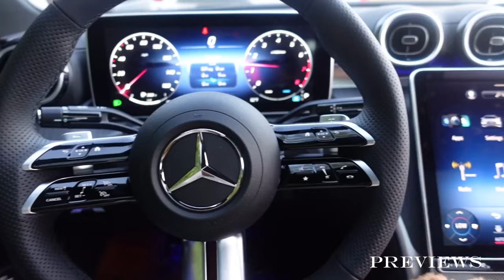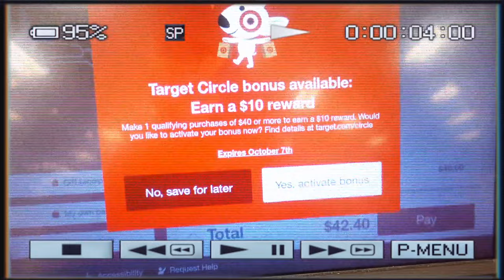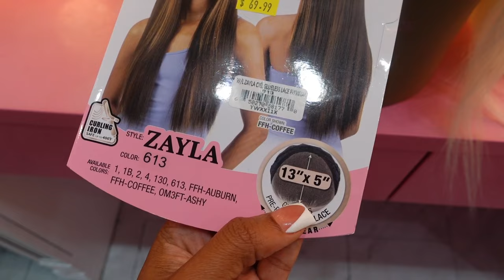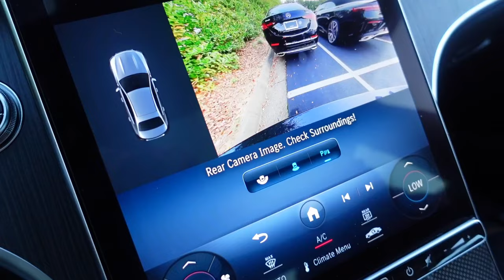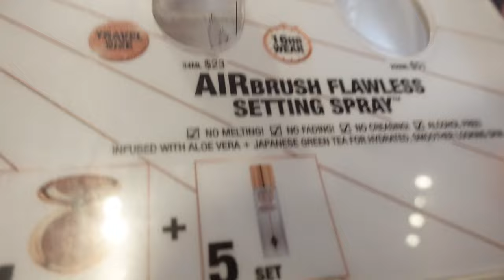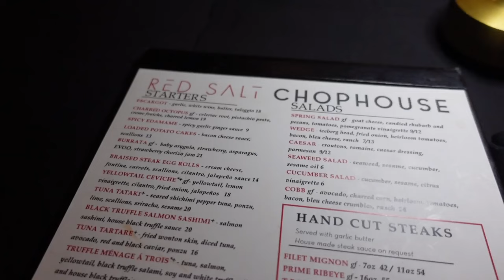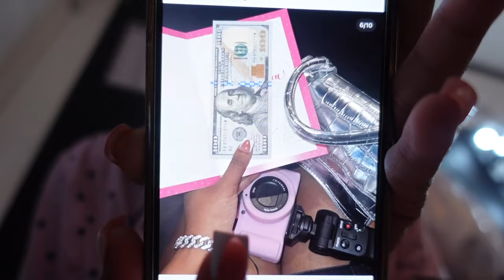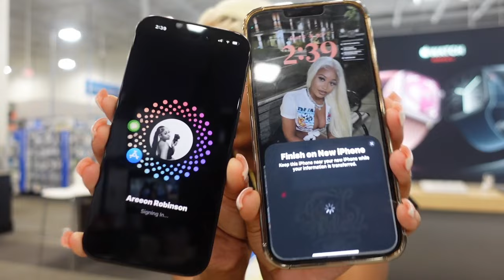24TH BIRTHDAY VLOG + PREP dinner, new iPhone 15 pro, new car?! + wig install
stay connect :)
IG areeonthedon
Tiktok areeonthedon

nail IG 💅🏽: areeacrylics

Amazon Store front 📦